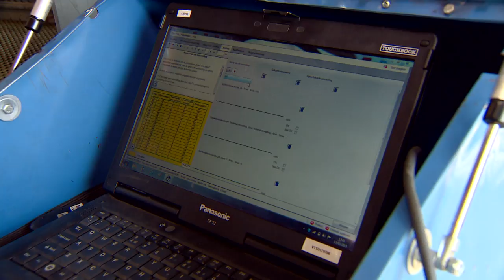Booming Brabant - Aflevering 8 - BAS Trucks